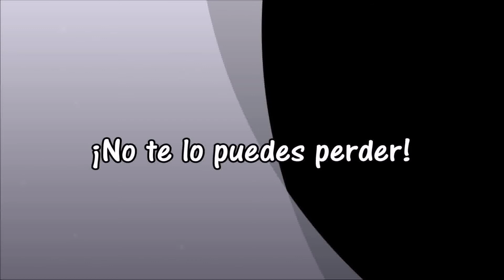Charlas en Quedada 6to Aniversario Foro AcuariofiliaMadrid.org / Peces Tropicales /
En este Canal se mostraran las entrevistas que realizaremos a muchas personas que están dedicados a la 🐡🐠🐚🐙🐟🐛 acuariofilia tanto Dulce como Marino.